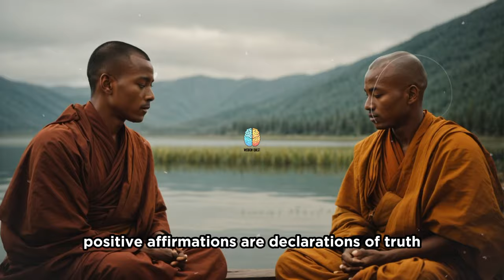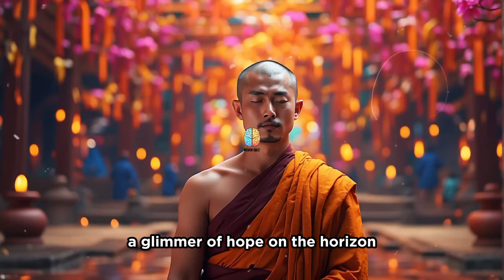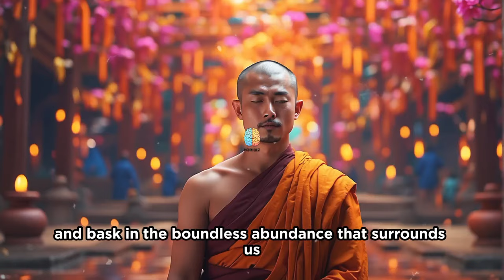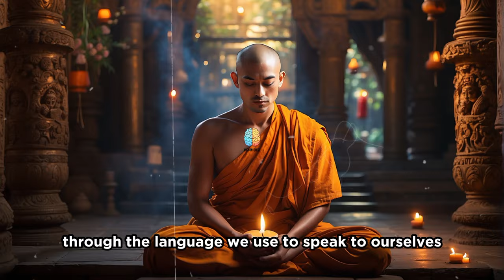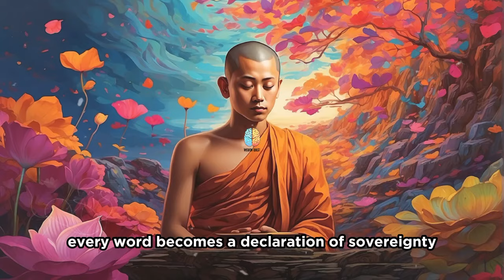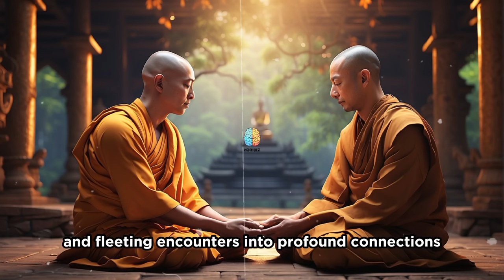Once I learned how to SPEAK correctly, I became a Millionaire (The Insane Truth) | Buddhism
"🔥 How Speaking Correctly Made Me a Millionaire: The Insane Truth | Zen Buddhism 🧘‍♂️"

🚀 Want to unlock the secrets to wealth and success? Join us as we uncover the astonishing truth behind the transformative power of language in our latest video! Explore how speaking correctly can lead to abundance and success through Zen Buddhism. 💡 Discover practical techniques like positive affirmations and compassionate communication that empower you to shape your reality and achieve your dreams. Don't miss out on this enlightening journey—watch now and unlock the keys to empowerment and fulfillment in your life! 💪

Chapters:-
00:00 - Introduction
02:30 - 1. The Transformative Potential of Right Speech in Buddhism
07:00 - 2. Harnessing the Energy of Positive Affirmations
11:45 - 3. The Ripple Effect: How Our Words Shape Our Reality
16:30 - 4. Cultivating Abundance Through Gratitude
21:15 - 5. The Healing Power of Compassionate Communication
26:00 - 6. Words as Tools for Self-Empowerment and Manifestation
30:45 - 7. The Art of Active Listening: Deepening Connections Through Words
35:30 - 8. Overcoming Obstacles with the Language of Resilience
40:15 - 9. Empowering Others Through Words of Encouragement and Support
45:00 - 10. Aligning Our Speech with Our Values: The Path to Integrity and Fulfillment
50:00 - Conclusion

This video has no negative impact. This story is a work of fiction created for the purpose of the knowledge and entertainment only. The characters and events are purely imaginary.